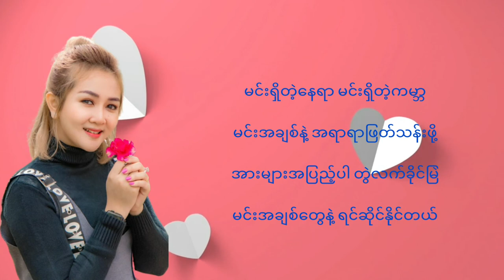ဝိုင္းစုခိုင္သိန္း | မင္းအခ်စ္ေတြနဲ႔ [ Wyne Su Khaing Thein ]